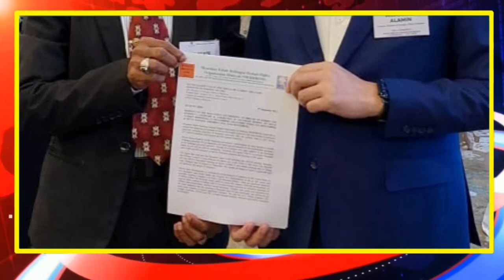PEACE & PROSPERITY INMUSLIM MAJORITY COUNTRRES & BEYOND